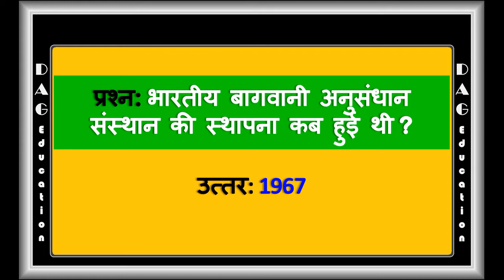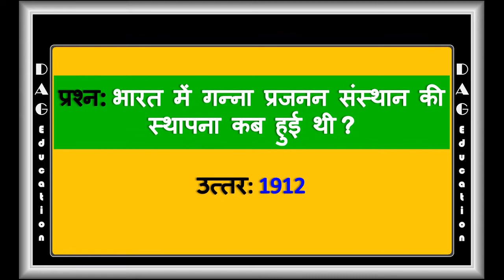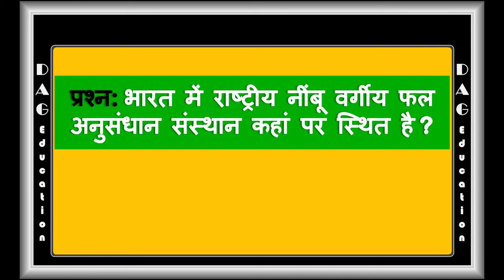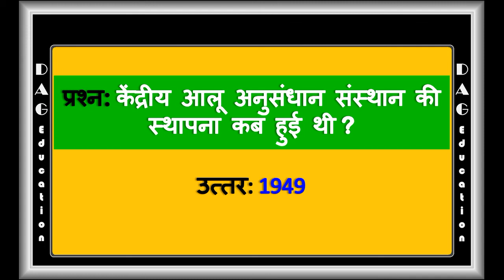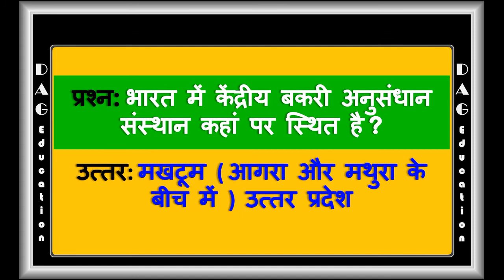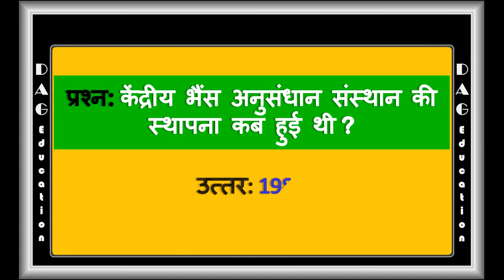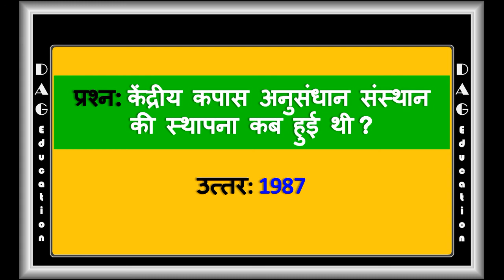राष्ट्रीय/केंद्रीय || कृषि अनुसंधान संस्थान || National /Central Agricultural Research Institute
राष्ट्रीय/केंद्रीय कृषि अनुसंधान संस्थान || Central agricultural research institute
National /Central agricultural research institute,
भारत में केंद्रीय कपास अनुसंधान संस्थान कहां पर स्थित है?
भारत में केंद्रीय भैंस अनुसंधान संस्थान कहां पर स्थित है?
भारत में केंद्रीय बकरी अनुसंधान संस्थान कहां पर स्थित है?
भारत में केंद्रीय आलू अनुसंधान संस्थान कहां पर स्थित है?
केंद्रीय बारानी कृषि अनुसंधान संस्थान कहां पर स्थित है?
भारत में केंद्रीय चावल अनुसंधान कहां पर स्थित है?
भारत में Central Soil Salinity Research Institute कहां पर स्थित है?
भारत में केंद्रीय भेड़ और ऊन अनुसंधान कहां पर स्थित है?
भारत में राष्ट्रीय डेयरी अनुसंधान संस्थान कहां पर  स्थित है?
भारतीय मसाला अनुसंधान संस्थान कहां पर स्थित है?
भारतीय बागवानी अनुसंधान संस्थान कहां पर स्थित है  ?
भारत में गन्ना प्रजनन संस्थान कहां पर स्थित है?
भारतीय मृदा विज्ञान संस्थान कहां पर स्थित है?
भारतीय सब्जी अनुसंधान संस्थान कहां पर स्थित है?
केन्द्रीय पटसन एवं समवर्गी रेशम अनुसंधान संस्थान कहां पर स्थित है?
भारतीय गन्ना अनुसंधान संस्थान कहां पर स्थित है?
भारत में मूंगफली अनुसंधान निदेशालय कहां पर स्थित है?
भारत में काजू अनुसंधान निदेशालय कहां पर स्थित है?
भारत में राष्ट्रीय नींबू वर्गीय फल अनुसंधान संस्थान कहां पर स्थित है?

Hi There,
In our education channel, You can learn various topics of Maths , Science , GK , English , Chemistry , Biology , Botany , etc..

Thanks,
DAG Education